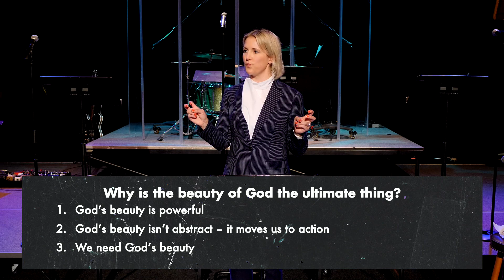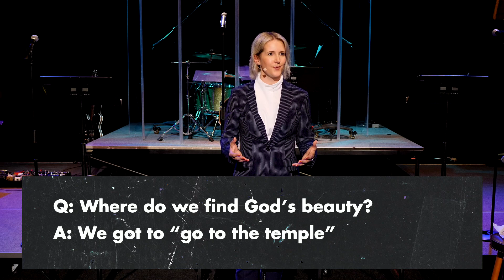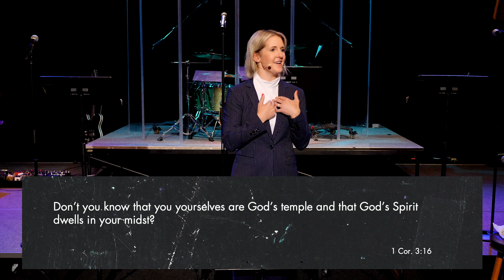Beauty of God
Annie Duncan - Jun 20, 2021

The LORD is my light and my salvation— whom shall I fear? The LORD is the stronghold of my life— of whom shall I be afraid? When the wicked advance against me to devour me, it is my enemies and my foes who will stumble and fall. Though an army besiege me, my heart will not fear; though war break out against me, even then I will be confident.

One thing I ask from the LORD, this only do I seek: that I may dwell in the house of the LORD all the days of my life, to gaze on the beauty of the LORD and to seek him in his temple. For in the day of trouble he will keep me safe in his dwelling; he will hide me in the shelter of his sacred tent and set me high upon a rock. Then my head will be exalted above the enemies who surround me; at his sacred tent I will sacrifice with shouts of joy; I will sing and make music to the LORD.